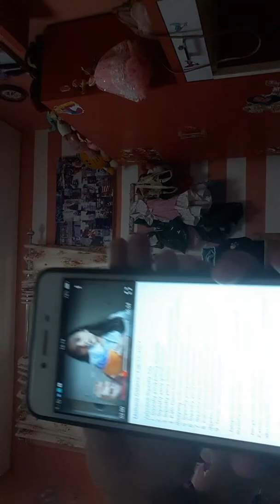Valentain squishy tag cr melliana gotania. Ada adikku😅😅😙